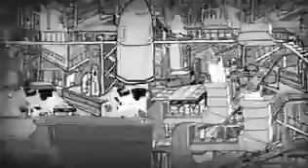Техносфера и перепотребление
Перепроизводство, перепотребление, в рабстве привычек, потреблядство, технократия, техносфера, образ жизни раковой клетки, деградационно-паразитические потребности, экономический рост, ссудный процент